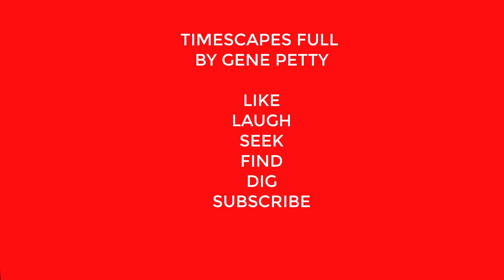Timescapes For Solo Guitar Full Uncut By Gene Petty